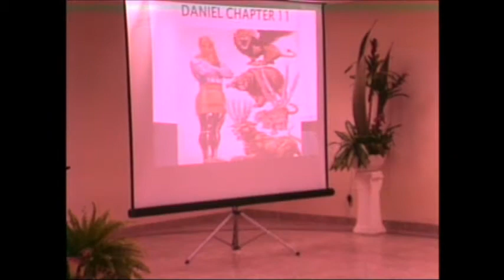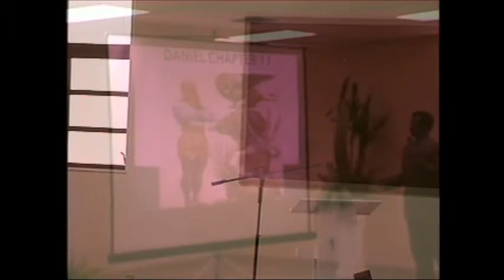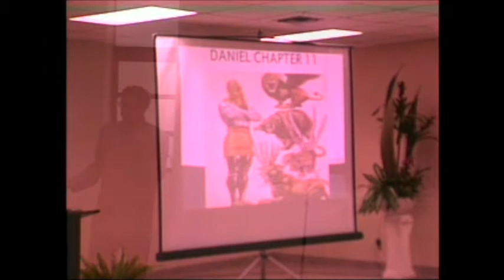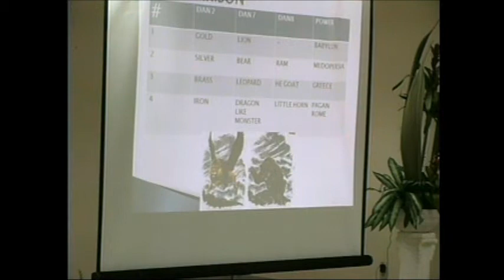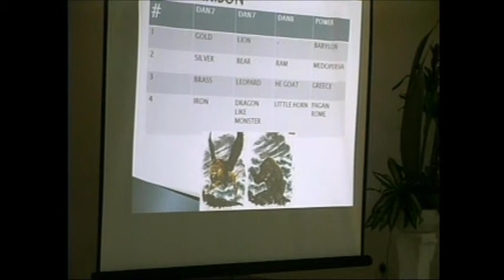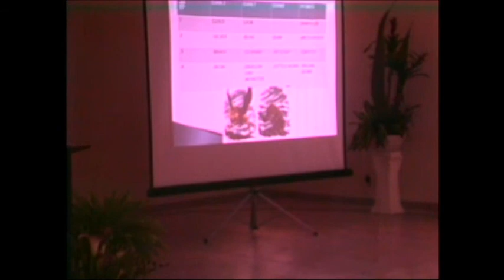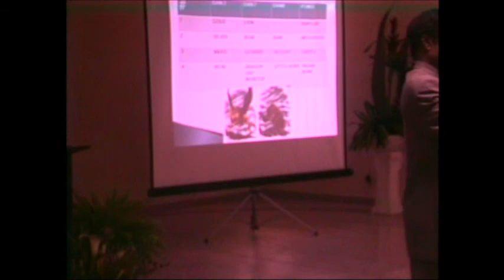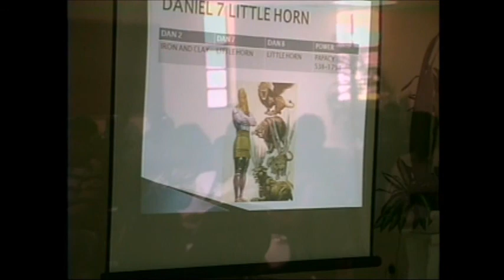TFFG MIAMI CAMP 2011 PART 2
About The Channel:
Videos On This Channel, Will Primarily Focus On The Character Of God Message, A Message
Revealed Through Christ And His People (See Below For More)

Theme Scriptures:
Habakkuk 2:14 KJV
[14] For the earth shall be filled with the knowledge of the glory of the LORD, as the waters cover the sea.

[9] O Zion, that bringest good tidings, get thee up into the high mountain; O Jerusalem, that bringest good tidings, lift up thy voice with strength; lift it up, be not afraid; say unto the cities of Judah, Behold your God!

[13] Let no man say when he is tempted, I am tempted of God: for God cannot be tempted with evil, neither tempteth he any man: [14] but every man is tempted, when he is drawn away of his own lust, and enticed. [15] Then when lust hath conceived, it bringeth forth sin: and sin, when it is finished, bringeth forth death. [16] Do not err, my beloved brethren. [17] Every good gift and every perfect gift is from above, and cometh down from the Father of lights, with whom is no variableness, neither shadow of turning.

1 John 1:5 KJV
[5] This then is the message which we have heard of him, and declare unto you, that God is light, and in him is no darkness at all.

1 John 4:16-19 KJV
[16] And we have known and believed the love that God hath to us. God is love; and he that dwelleth in love dwelleth in God, and God in him. [17] Herein is our love made perfect, that we may have boldness in the day of judgment: because as he is, so are we in this world. [18] There is no fear in love; but perfect love casteth out fear: because fear hath torment. He that feareth is not made perfect in love. [19] We love him, because he first loved us.

This Channel was founded because of these words:
The earth was dark through misapprehension of God. That the gloomy shadows might be lightened, that the world might be brought back to God, Satan's deceptive power was to be broken. This could not be done by force. The exercise of force is contrary to the principles of God's government; He desires only the service of love; and love cannot be commanded; it cannot be won by force or authority. 'Only by love is love awakened. To know God is to love Him; ' His character must be manifested in contrast to the character of Satan. This work only one Being in all the universe could do. Only He who knew the height and depth of the love of God could make it known. Upon the world's dark night the Sun of Righteousness must rise, “with healing in His wings.” Malachi 4:2.  The Desire Of Ages 22.1
Truth In Love Advent Ministries (TILAM) is a South Florida based ministry, committed to sharing the gospel of Jesus Christ in clear, distinct lines.

Our calling, embraces the fulfillment of both; the command of Christ to preach the gospel to the whole world (Matthew 28:19), and His prayer for the manifestation of self sacrificial love and unity among the members of His body as a final witness to the world (John 17:21).This we do through the media of evangelistic outreach programs, literature distribution locally and overseas, bible studies, teaching, preaching, training programs and the use of radio, internet and other available technology.

Notice: This channel is owned and operated by The Antidote To Deception (On YouTube As "The WordMaster Presents"
Please Prayerfully Consider Helping to defray the costs associated with publishing these videos Thank You